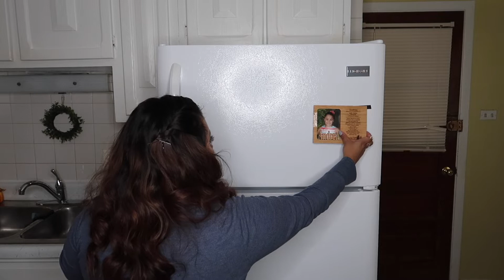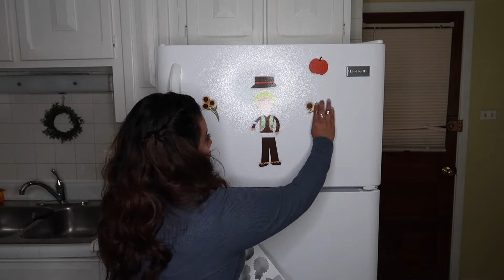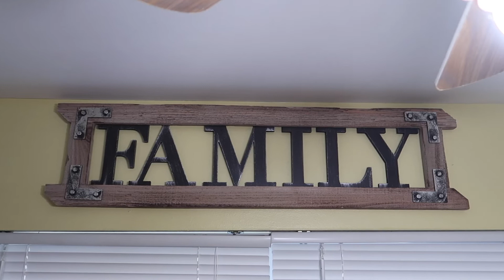🌬DECORA PARA OTOÑO🍂 FACIL 🍁RAPIDO Y ECONOMICO!!🍁🍂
link del haul 👇👇espero y les guste

NUEVO INSTAGRAM